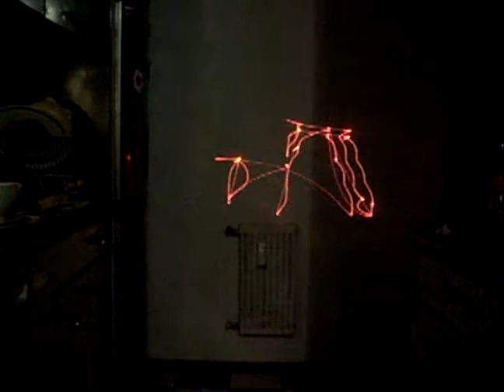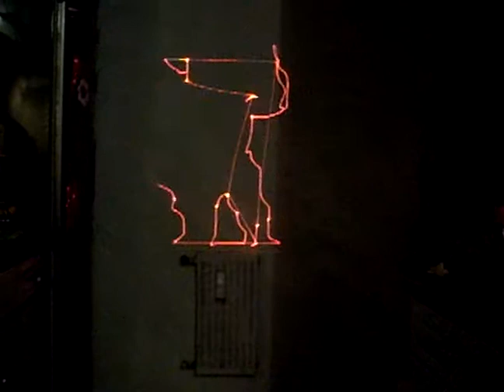Laserstrip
Lasershow i-Show mit  Z-Laser Projector